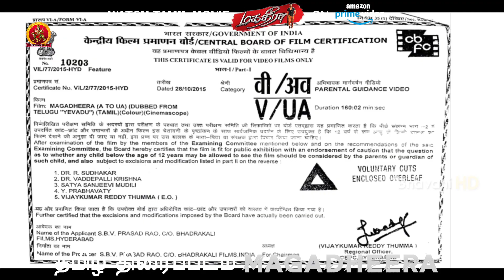Ram Charan Shruthi Hassan Latest Tamil Movie Part 1 | Magadheera | Kajal Agarwal | Allu Arjun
Watch Magadheera Tamil Movie Parts.

Full Movie Link:

Starring: RamCharan, AlluArjun, Shruti Haasan, Amy Jackson, Kajal Aggarwal, Sai Kumar, Rahul Dev, Jayasudha, Ajay, Murali Sharma, Kota Srinivasa Rao, Brahmanandam, Vennela Kishore, and others.
Director: Vamshi Paidipally
Producer: S.B.V Prasad Rao
Dop: Ram Prasad
Editor: Marthand K. Venkatesh